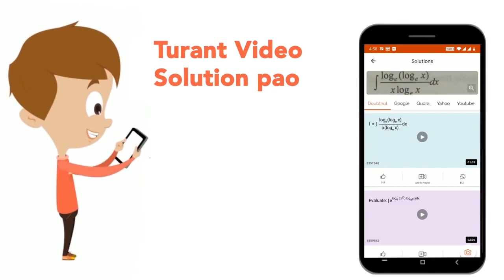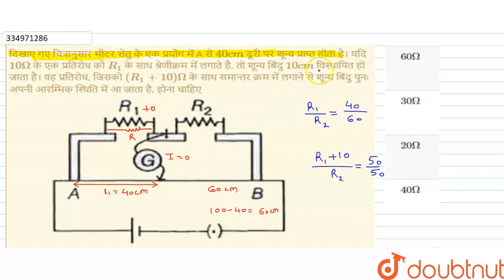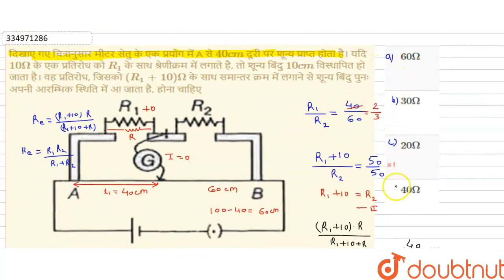दिखाए गए चित्रानुसार मीटर सेतु के एक प्रयोग में A से 40cm दूरी पर शून्य प्राप्त होता है। यदि 10O...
दिखाए गए चित्रानुसार मीटर सेतु के एक प्रयोग में A से 40cm दूरी पर शून्य प्राप्त होता है। यदि 10Omega के एक प्रतिरोध को R_(1) के साथ श्रेणीक्रम में लगाते है, तो शून्य बिंदु 10cm विस्थापित हो जाता है। वह प्रतिरोध, जिसको (R_(1)+10)Omega के साथ समान्तर क्रम में लगाने से शून्य बिंदु पुनः अपनी आरम्भिक स्थिति में आ जाता है, होना चाहिए
Class: 12
Subject: PHYSICS
Chapter: सॉल्वड पेपर (JEE MAIN 2019)
Board:IIT JEE

👉 Have Any Query? Ask Us.